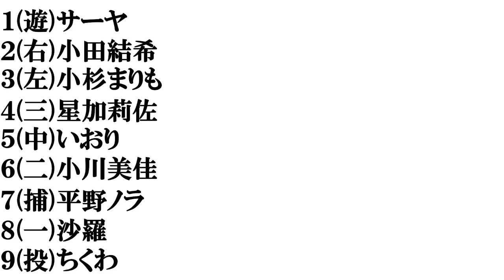美人女芸人で​打線組んでみた​④